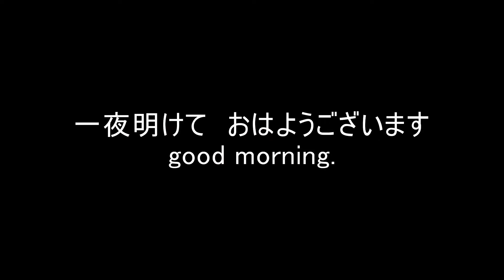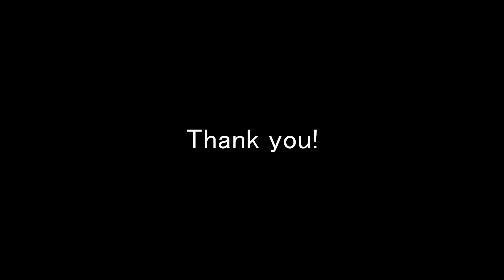Sourdough lovers October 10, 2022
サワードウ好き　2022/10/10　#01